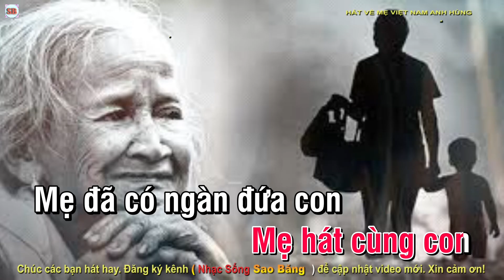KARAOKE: HÁT VỀ MẸ VIỆT NAM ANH HÙNG - TONE NỮ - RÊ THỨ